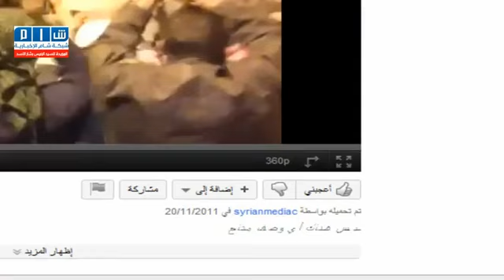حقيقة مظاهرات الحجر الاسود بدمشق . فضيحة.mp4